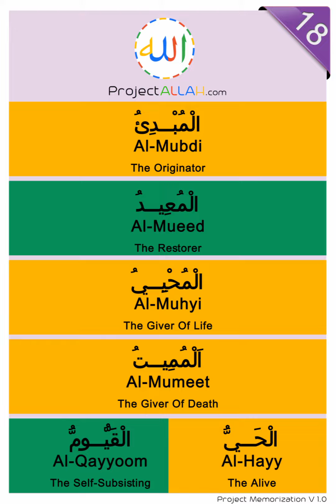Day 18 - Memorize The 99 Names Of Allah By Project Allah